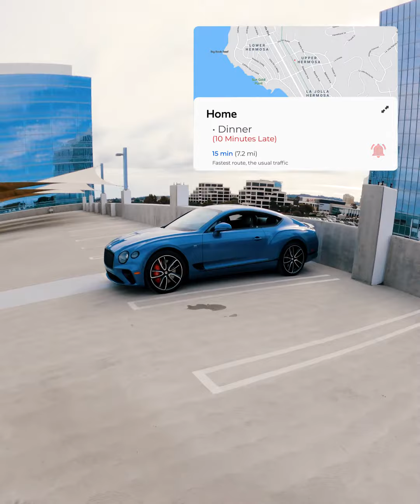A Day In La Jolla - Bentley San Diego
Take a trip though the jewell of San Diego in a brand new Bentley GT